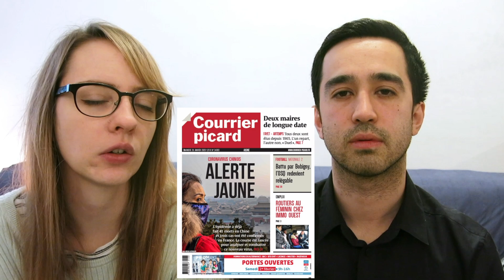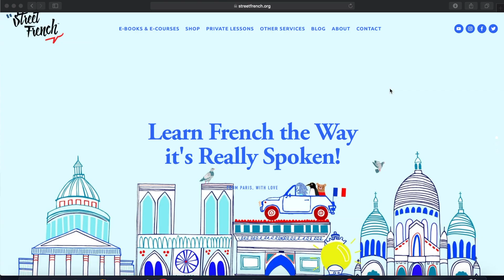French Talk #1 - Le Coronavirus I StreetFrench.org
So we thought we’d start a new series! We’ll be talking about a current event or what’s going on with in our lives at the moment… ALL IN FRENCH :)

So let us know if you have any questions or if you’d like us to discuss a particular topic down in the comments!

We are Charlie🇺🇸 & Maïa🇫🇷  and we teach French the way it's really spoken everyday, far from academic rules & old fashioned expressions no one use. Our focus is on creating different types of lesson through Pop culture & sharing stories from our lives.

MUSIC
Lakey Inspired - The Process